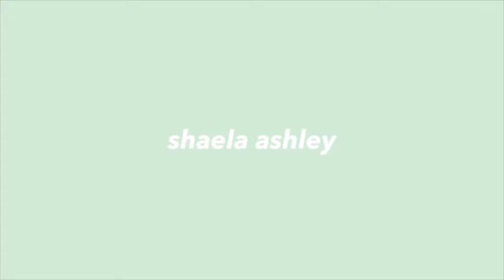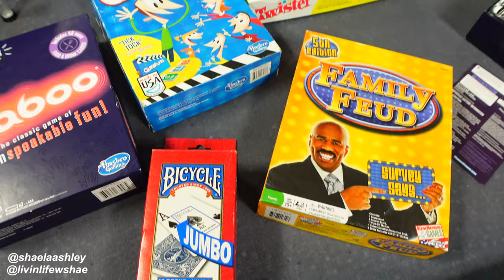HBCU VLOG✩: ep. 4 | a weekend in my life @ ssu | campus life, greek night, kick back, + study w me!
hey guys !! welcome to or welcome back to another video, i hope you enjoyed! be sure to like, comment and subscribeeeee & make sure to turn your post notifications on to get notified when i upload :)

♡ amazon store front